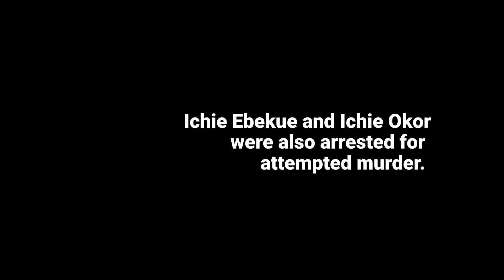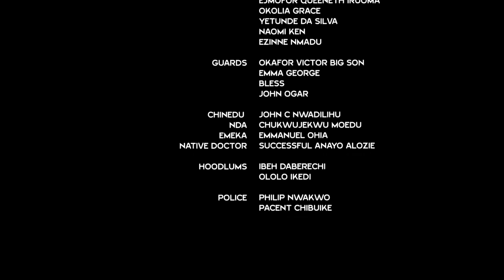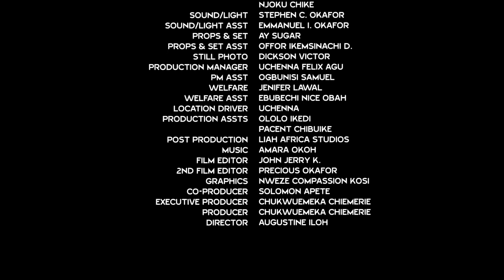HOW D HANDSOME PRINCE REJECTED HIS BETHROTAL FOR A POOR VILLAGE CHURCH GIRL 11&12 - FREDERICK MOVIES